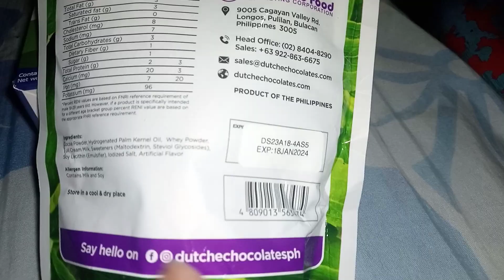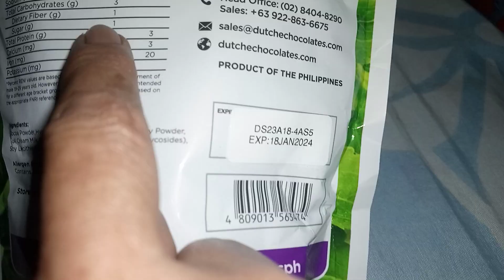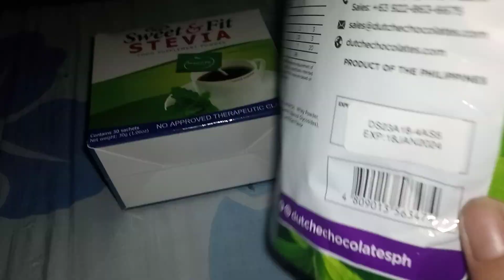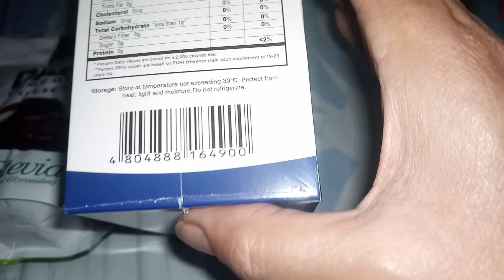Thank you sa very generous sponsor.